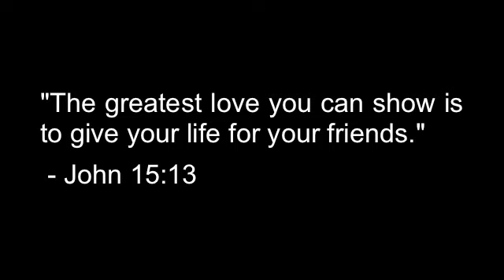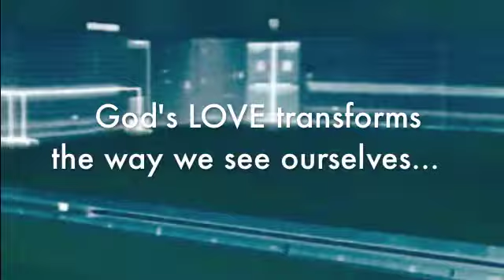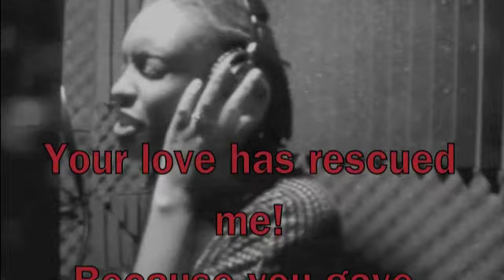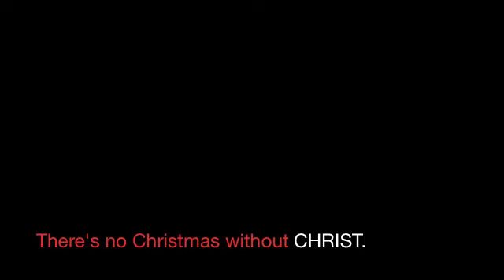Your Love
A song about the love of Christ... =)

Christmas 2011 song/video